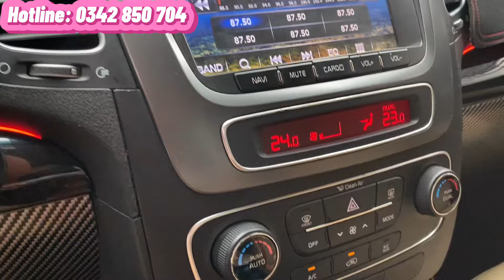Xe 7 chỗ giá rẻ 🔥 Kia Sorento máy xăng full options đời 2017, xe còn mới rất đẹp. Bao test hãng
Kia Sorento máy xăng bản full options đời 2017 🔥🔥🔥
- Xe nước sơn màu bạc còn mới, ít trầy xướt, không móp méo. Có dán phim, viền che mưa, chén cửa, bệ bước. Cảm biến va chạm trước sau, camera lùi đầy đủ sử dụng
- Nội thất màu kem ghế da sạch sẽ, sàn 5D, trần 5D sang trọng. Có cửa sổ trời, màn hình jin theo xe, điều hoà 2 vùng độc lập, ghế lái ghế phụ chỉnh điện, nhớ ghế lái 2 vị trí …
- Xe gia đình sử dụng đi 76.000 km
💰 Giá 676 triệu - còn bớt tí lộc